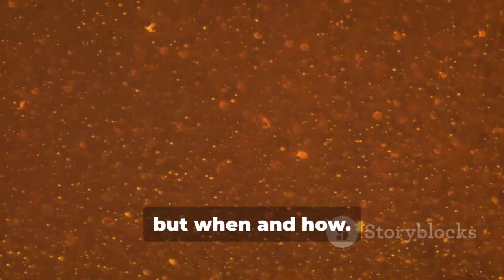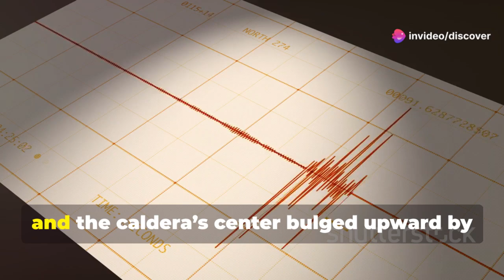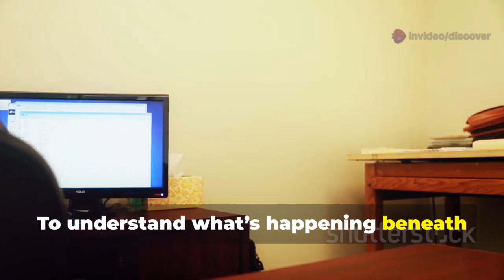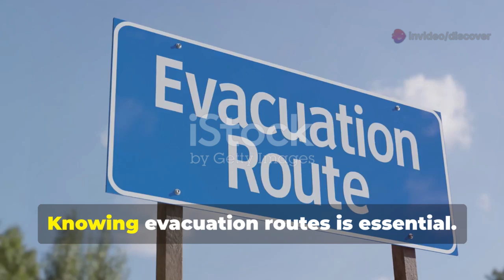Magma Shifts Beneath Long Valley Caldera: Experts Issue Urgent Warnings!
Scientists are once again monitoring California’s Long Valley Caldera after detecting magma shifts beneath its surface. This discovery has set off alarms in the scientific community, as Long Valley is categorized as a “supervolcano” — capable of producing eruptions thousands of times stronger than typical volcanic events.

The caldera last experienced a catastrophic eruption 760,000 years ago, covering much of North America in volcanic ash. Today, it remains one of the top volcanic threats in the United States. New signs of magma movement — including earthquake swarms, uplift, and heat anomalies — are being tracked by the USGS and California Volcano Observatory.

While experts stress there is no immediate danger, even minor eruptions could cause widespread consequences. Ash fallout could stretch across multiple states, disrupt agriculture, and shut down air traffic nationwide. Larger eruptions could potentially affect global temperatures for years.

Residents are urged not to panic but to stay informed. The key point, scientists say, is awareness. The caldera has shown activity before without erupting, but its recent changes warrant attention.

This isn’t just a California issue — it’s a global concern. A major eruption at Long Valley could impact the entire planet. That’s why scientists are calling for more funding, better monitoring, and public education about supervolcanoes.

Is the Long Valley Caldera slowly awakening, or is this just another geological cycle? Only time will tell.

📚 References:

* U.S. Geological Survey (USGS)
* Nature Geoscience Journal
* CalVO Monitoring Reports